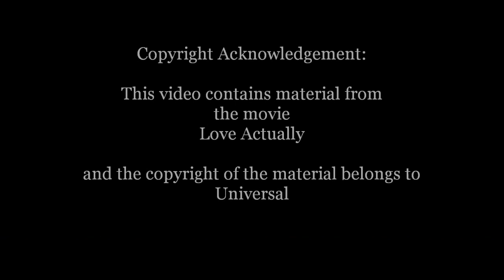Love Actually - Joanna's Funeral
Daniel says goodbye to Joanna with a moving tribute.

Funerals can be a considered a celebration of a person's life.

Sunbury Celebrant Catherine Mueller
Creating Ceremony for Your Celebration